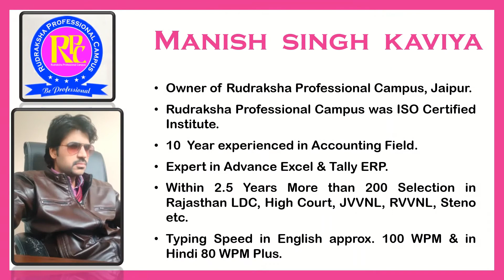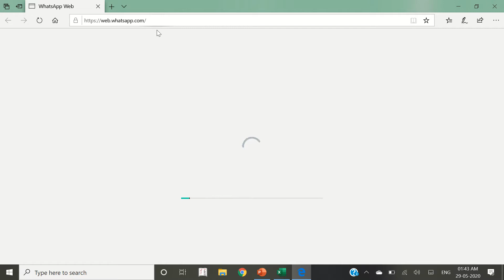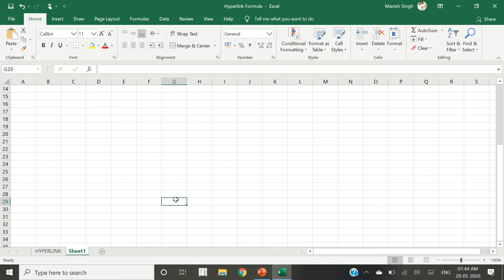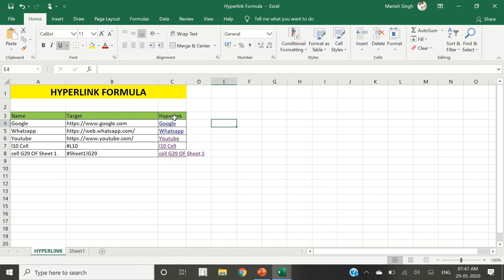043 - MS-Excel - 2019 - HYPERLINK (For link website and Cell reference) Formula with Practice Sheet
Formula
HYPERLINK (For Link Website & Cell reference) Formula